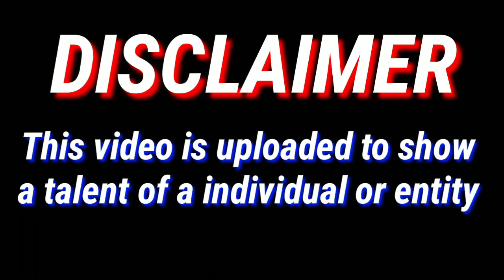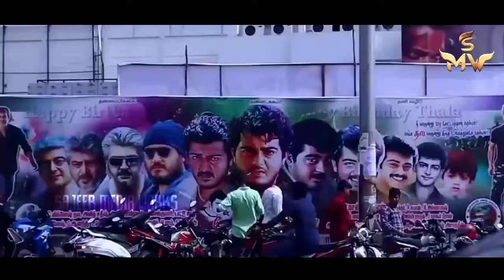Thala Ajith|28Years of Ajithism|Ultimate Star|SAJEER MEDIA WORKS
This video is uploaded to show a talent of a individual or entity

Thala da 🔥🔥 🔥